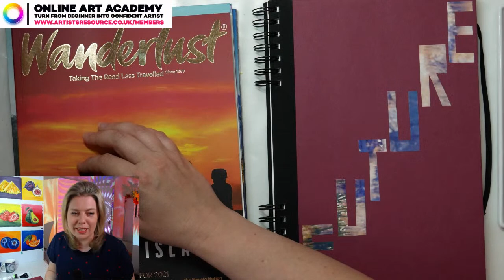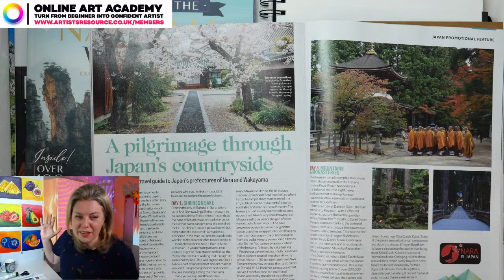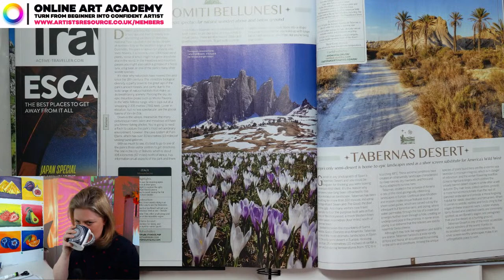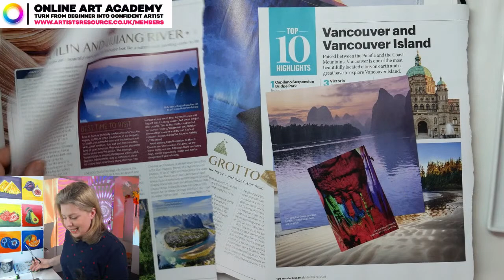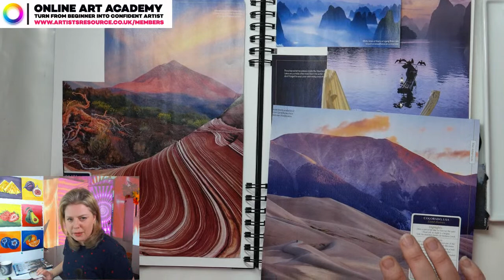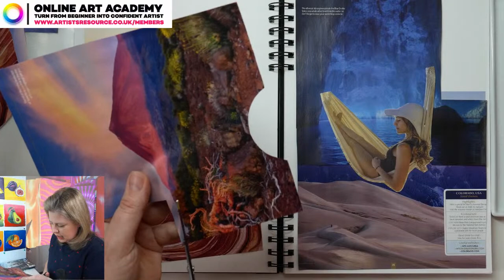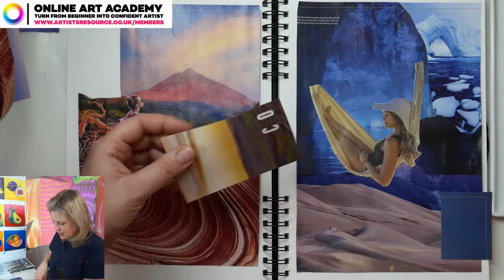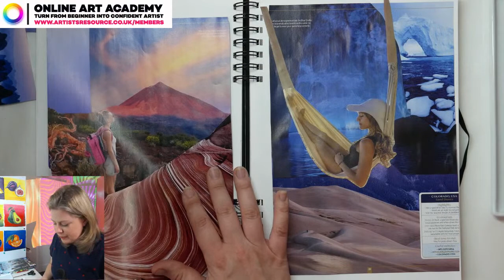LIVE! Escape with Collage Art! Relaxing Art Craft Tutorial Livestream with Leona #50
🔴BRAND NEW LIVE SCHEDULE!🔴
⭕️ I am NOW streaming LIVE now on TWITCH every SUNDAY and WEDNESDAY
Come on over, we'd love to see you! ⭕️

🖥 Make Beautiful Art and Crafts for your Home using our Beginners Classes!
Learn skills in Drawing, Painting, Collage, Sculpture, Mosaic, Glass Painting, Fabric Painting and more

Stay in touch on FB | IG | Twitter: @artistsresource

Stay Strong and Stay Creative!

0:00 Introduction to Collage Art
4:16 September's Online Art Classes
6:38 Monthly Zoom Masterclass
8:45 Inspirational Videos coming soon!
10:29 How can you Escape with Collage Art?
14:41 Examples of Collage Art
21:24 Choose and Gather Images
43:10 Analyse and Decide which Images to use
45:04 Cut out your Images
53:47 Arrange your Images
1:22:04 Final decisions and Glueing
1:32:11 Final Artwork Analysis
1:37:05 Why making Collages is so inspiring!